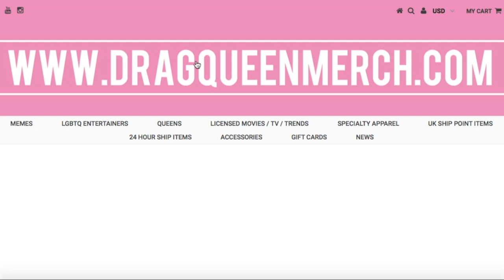Salina EsTitties Merch! (Press - Cardi B Parody)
I finally have T-Shirts!!! to support head over and rock these one of kind Salina EsTitties TITTIES!!! xoxo